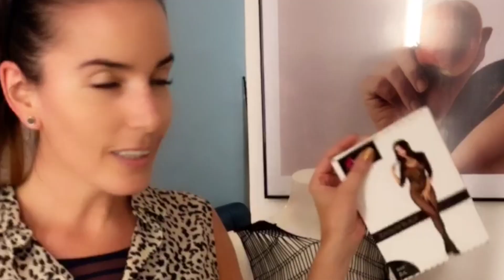Schlagerprinzessin on Tour- Zu Gast bei Radio Fips in Göppingen